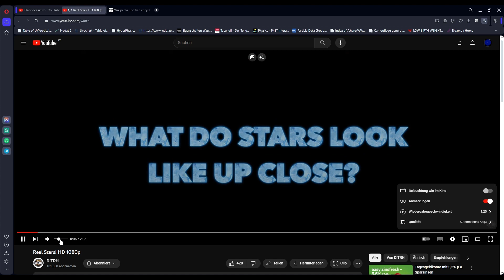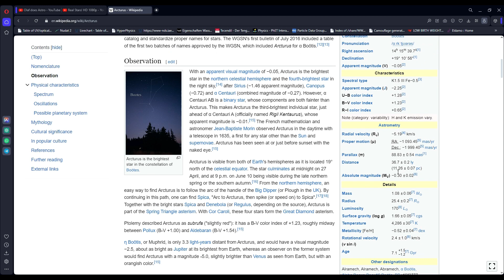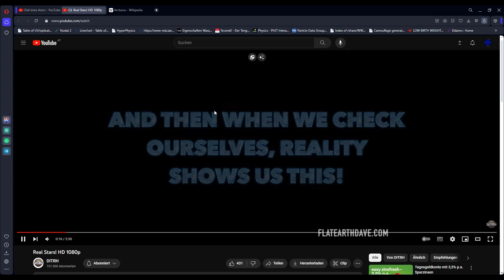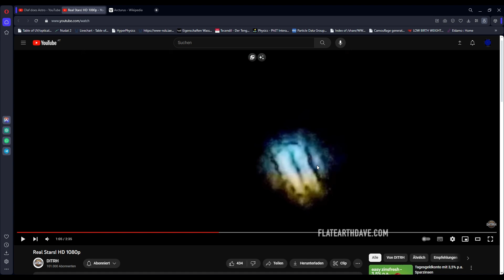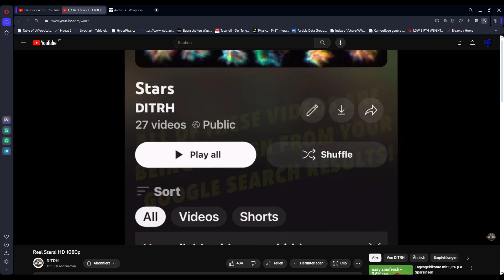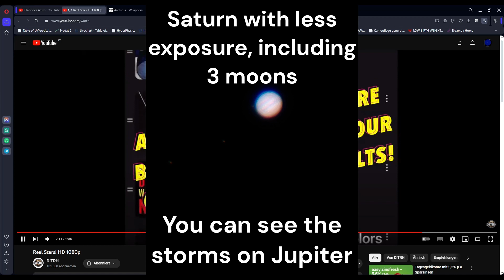Astronomer explains "heavenly luminaries" and why they look like they do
Hej!

This time, we have a look at flat earth Dave's (@DITRH) video about stars and how they apparently hide the creation... Yeah, I know.